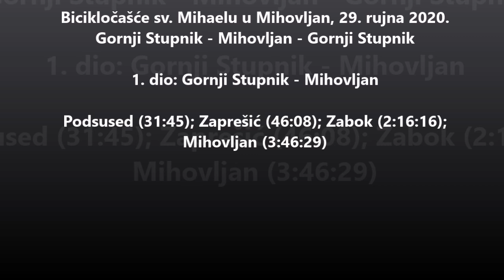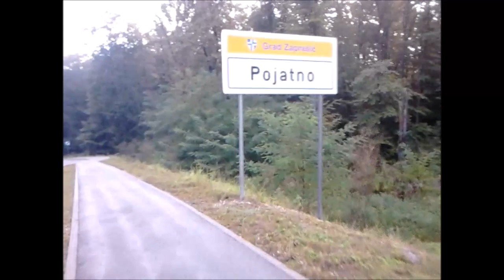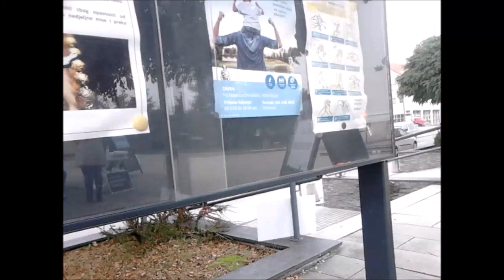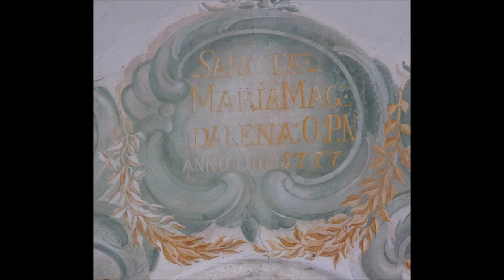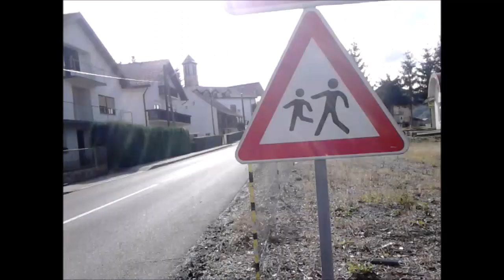Bicikločašće sv. Mihaelu u Mihovljan, 1. dio. Gornji Stupnik - Mihovljan, 29.9.2020.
Podsused 31:45 - Zaprešić 46:08 - Zabok 2:16:16 - Mihovljan 3:46:29